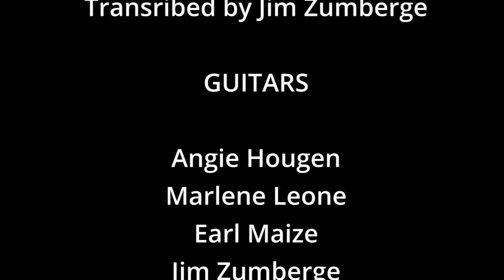Fa Una Canzona (Guitar Quartet)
Virtual  performance of renaissance SATB piece by Orazio Vecchi (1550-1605) transcribed for guitar quartet by Jim Zumberge. Guitars: Angie Hougen, Marlene Leone, Earl Maize, Jim Zumberge.